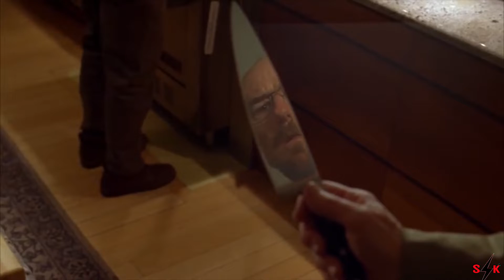Breaking Bad | Walter White Ft Jagame Thandiram | Shyam Keerthiraj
🤪Mr.kolaru creation😜
           Musical Mix

                    ❤SAVE SOME LOVE FAH OUR❤
                                  NXT CREATION